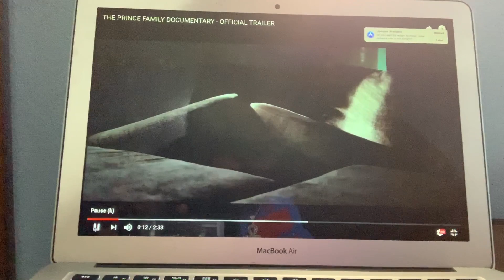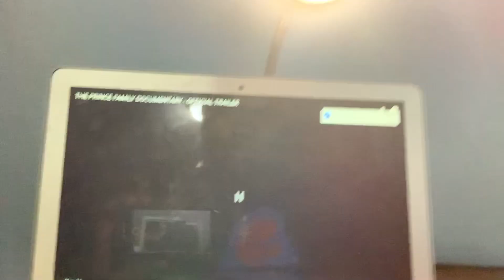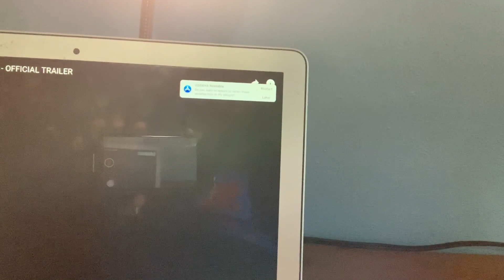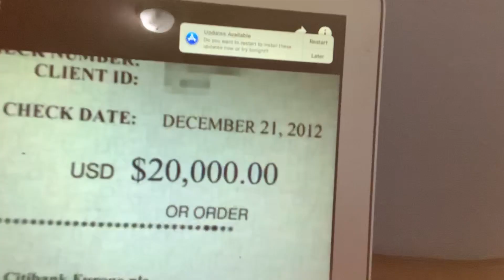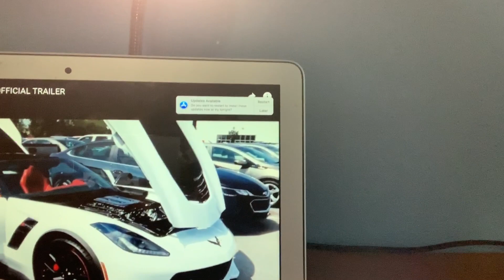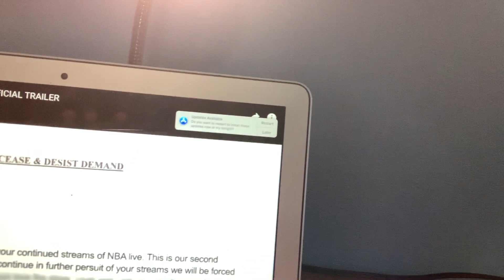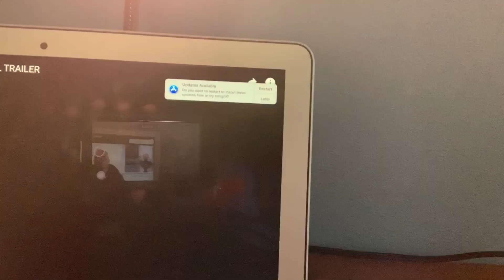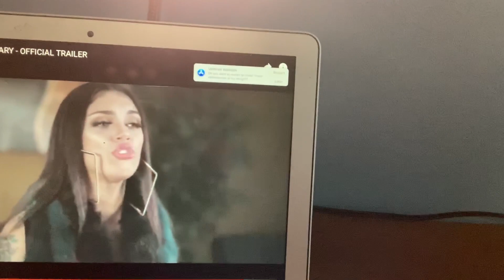D&B Nation Documentary Movie Coming (Prince Family)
Favorite youtubers preview there movie